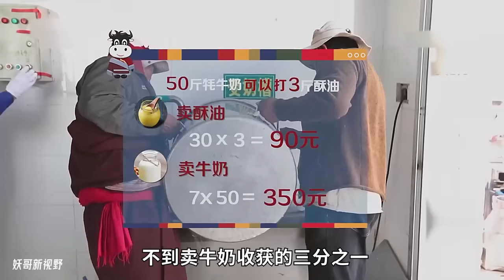為什麼犛牛肉那麼貴？ 沒想到野公犛牛還給家牛配種